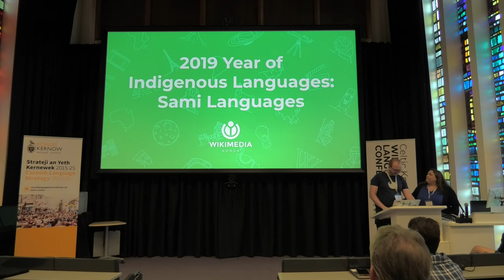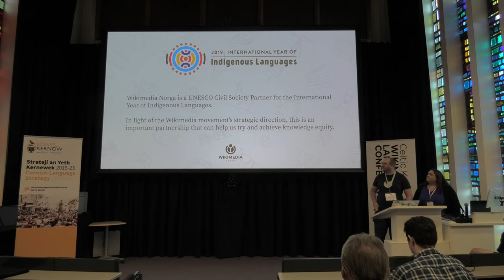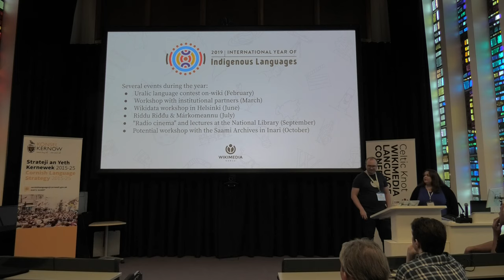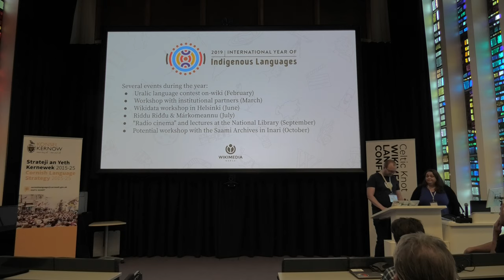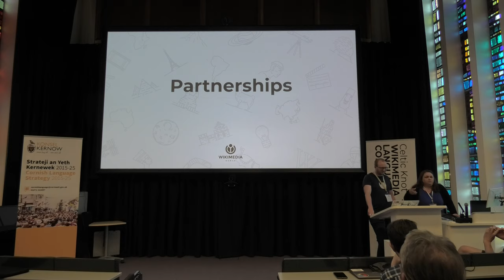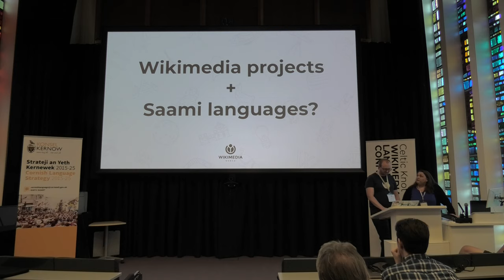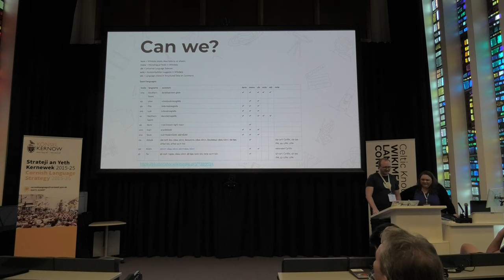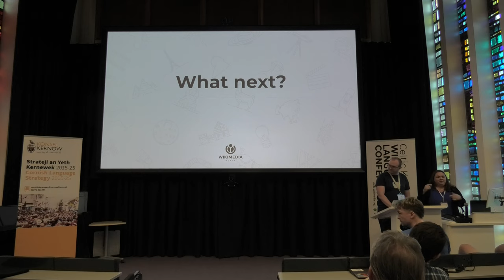Kimberli Mäkäräinen & Jon Harald Søby - Sami Languages | Celtic Knot 2019